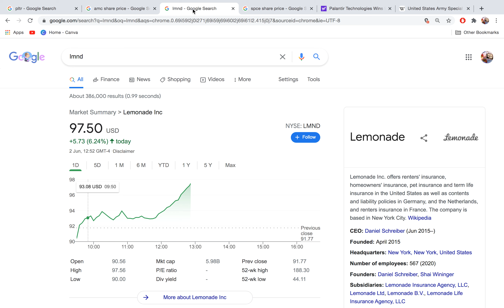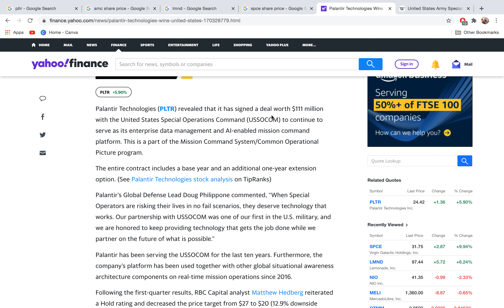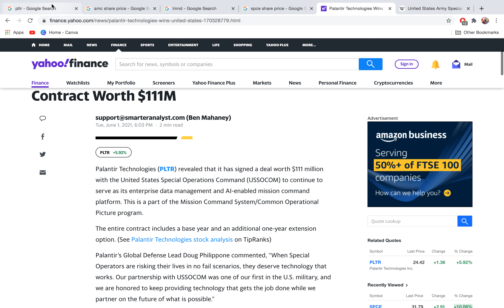🚀Palantir [PLTR] SHORT SQUEEZE HAPPENING RIGHT NOW?!?!🚀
Welcome to episode 92, where we briefly touch on some of the reasons why PLTR is mooning today!!!

- The Underdog Investing channel's mission is to take up-to-date information on disruptive and innovative companies, and blend this with traditional "old school" investing philosophies, to create a powerful long term vision of the future.